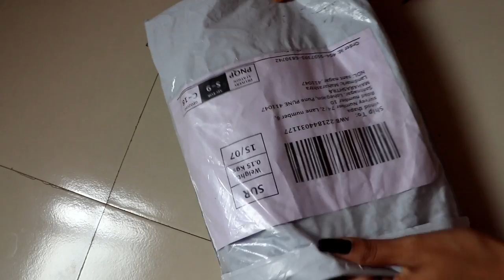Swiss Beauty Matte Lip Palette/Swiss Beauty Pro Blush & Highlight Honest Review or Demo in Hindi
Hey Guys!!!

Hello everyone! In today's video I'm gonna give you a review of Swiss beauty lipstick palette and Swiss beauty pro blush and highlighter ..so watch the video till the end😊😊😊😊

 Here is the quick Link of the Product I used, Check Now 🌼🌼

❤LINK Swiss Beauty Glitter EyeShadow Palette Shade-02

❤LINK Swiss Beauty Glitter EyeShadow Palette Shade-01

Check Out Product Details with Link

🌸Lakme Sun Expert SPF 50 PA+++ Ultra Matte Lotion

🌸Makeup & More Eyeshadow Palette Online Not Available Alternatives are

🌸MAYBELLINE FIT ME CONCEALER || SHADE - 20 SAND SABLE

🌸Generic 10 Pairs Mixed Styles False Eyelashes - Black

🌸Professional Eyelashes & Maybelline New York Colossal Kajal

🌸Maybelline New York Fit Me Matte+Poreless Liquid Foundation - 128 Warm Nude

Must-Have Beauty Products for Everyday Life

1: Linner

2: Kajal

3: Moisturizer

5: Face Compact

6: Lip Gloss
❤️ Maybelline New York Baby Lips Lip Balm, Pink Lolita

7: BB Cream
❤️ Pond's White Beauty BB+ Fairness Cream 01 Original